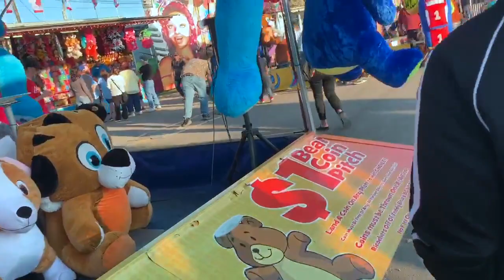PUBLIC DARES AT THE FAIR 😱 (TOOK IT TOO FAR) SHE SHOWED IT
Mini Q&A
age:19
Name: Andreina
Where I live: Indiana
what I use to film : cannon powershot sx740hs